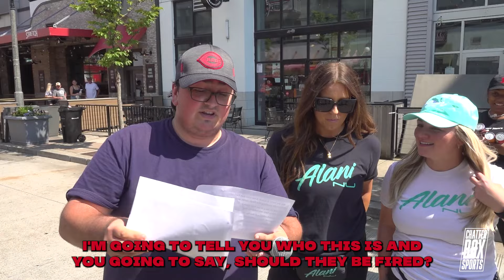Asking Strangers if Cincinnati Reds David Bell Should be Fired | CBox Man on the Street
Elliot and Company go around asking random strangers if David Bell should still be the Cincinnati Reds manager still. We also ask a load of different silly questions stick around for a fun video!

Watch Off The Bench presented by UDF Monday-Friday 10 a.m. - 12 p.m. LIVE on the Chatterbox Sports YouTube channel.

Track Name. Riff Rock

◼ Cincinnati Reds Fan Guide for Dummies: everything you need to know about the 2024 team ICYMI

The Gangs Socials -